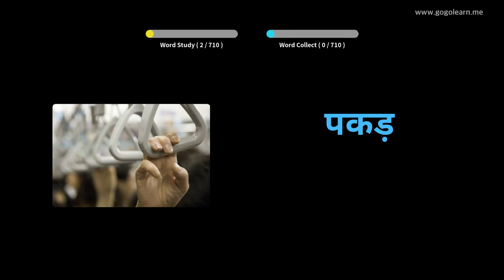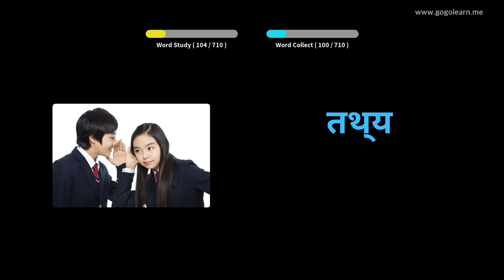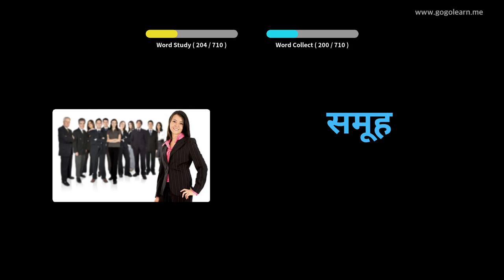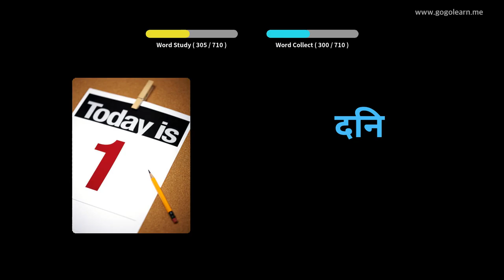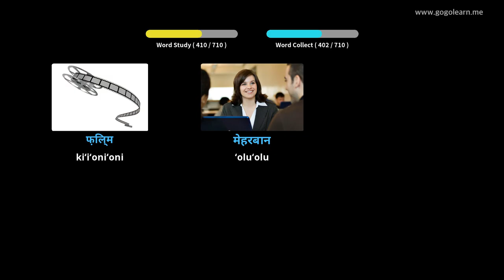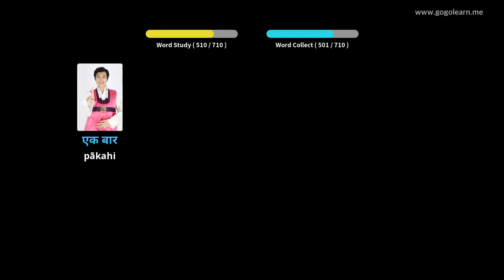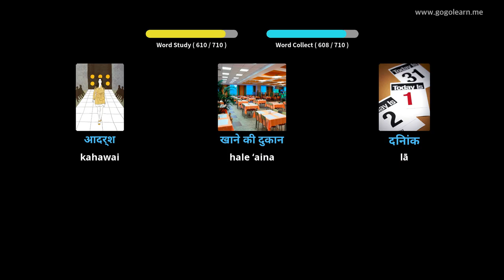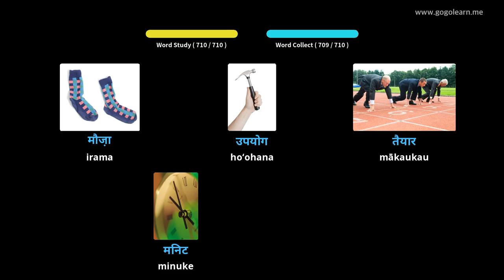Nā kamaliʻi ʻōlelo haumāna Hindi | Golearn